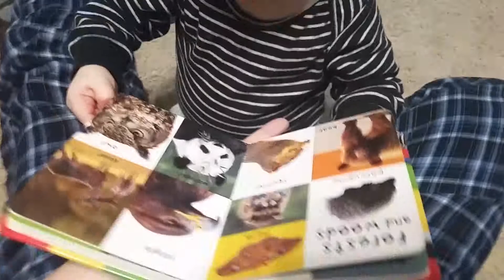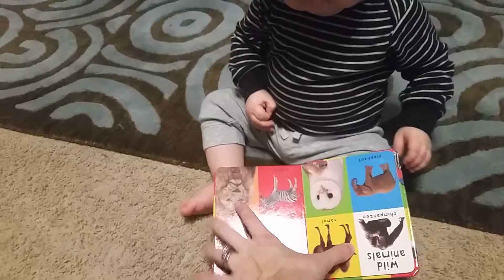John and the animal book